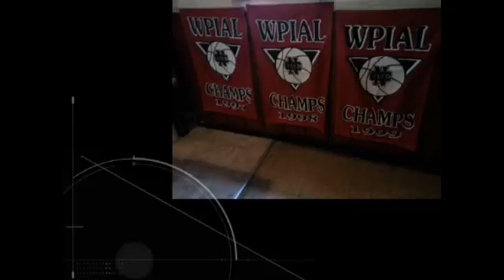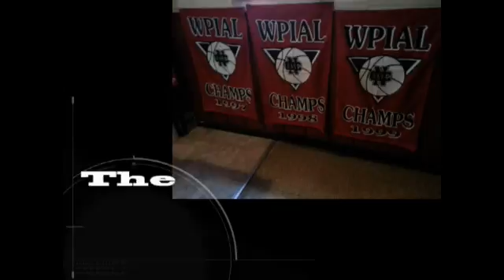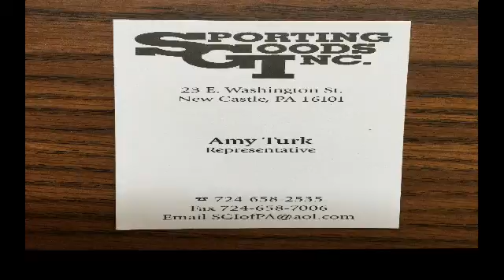NCTV45 CEDARS SPORTS CORNER FRIDAY JUNE 25 2021